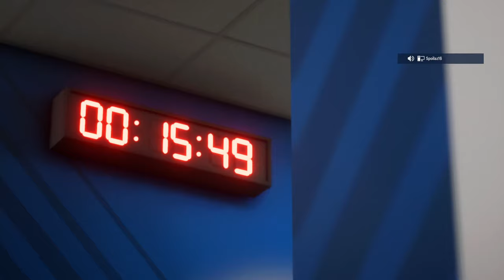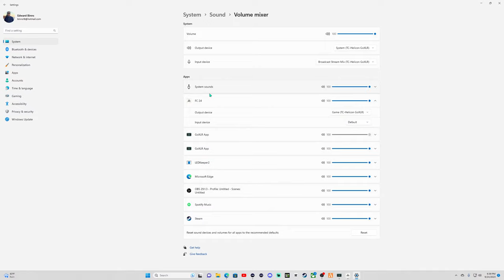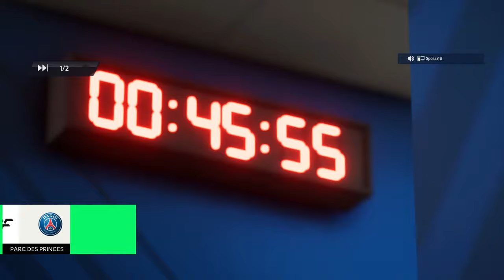EAFC 24 Tally vs Binns Season 1